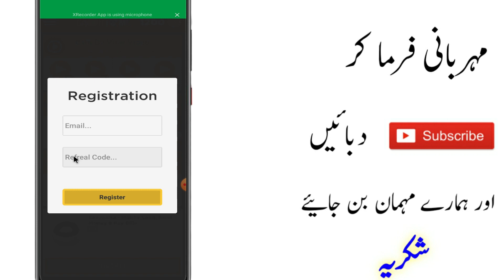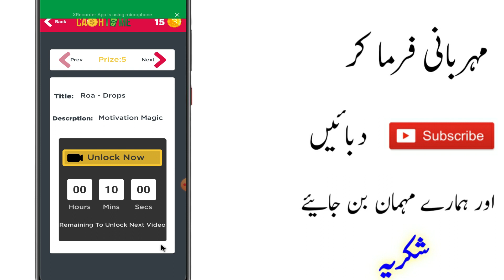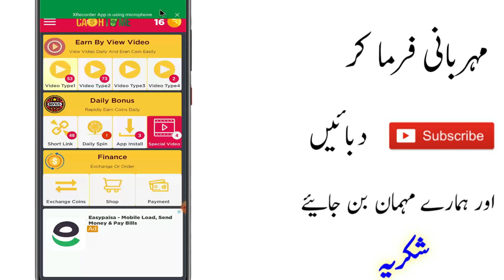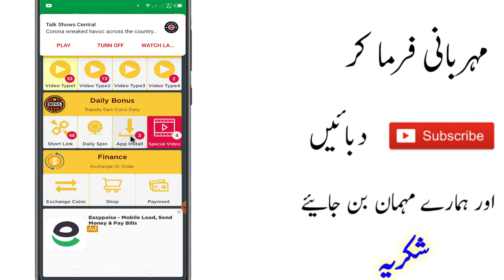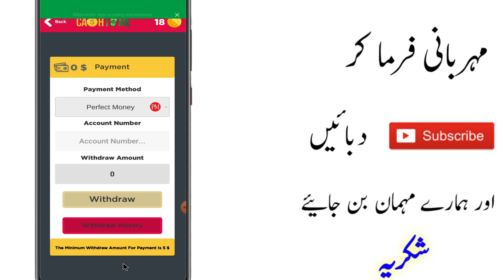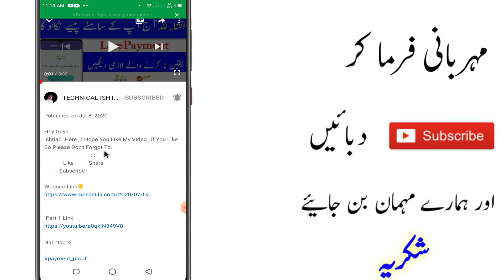New Online Earning App 2020 || Online Earning App In Pakistan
Hey Guys
Ishtiaq  Here , I Hope You Like My Video , if You Like So Please Don't Forgot To.